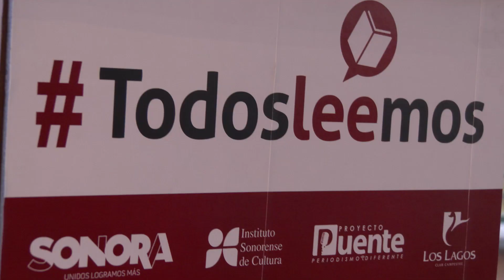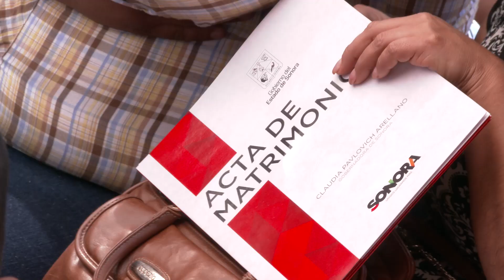Actividades de la Gobernadora del 26 al 27 de febrero 2016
En la semana de actividades que sostuvo la Gobernadora de Sonora, Claudia Pavlovich del 26 al 27 de febrero del 2016, destacan el inicio de la campaña "Todos leemos", el recorrido en la Colonia Los Olivos mediante la jornada municipal "Cumple Con Hechos", la entrega de certificados de propiedad en la Colonia Altares y la ceremonia del programa de "Matrimonios Colectivos".